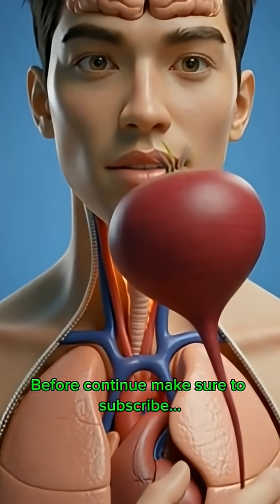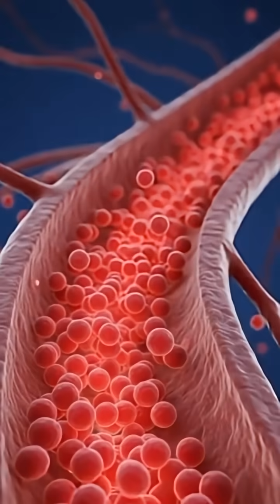The Hidden Power of Beetroot Explained in 3D | YouTube shorts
What really happens inside your body when you eat beetroot..?

This cinematic 3D medical animation shows how beetroot is digested, how its nutrients are absorbed in the intestines, and how they spread through your bloodstream to boost energy, brain function, muscles, and gut health...

We also visualize possible side effects like stomach irritation, blood sugar spikes, and fatigue — all explained through realistic anatomical visuals...